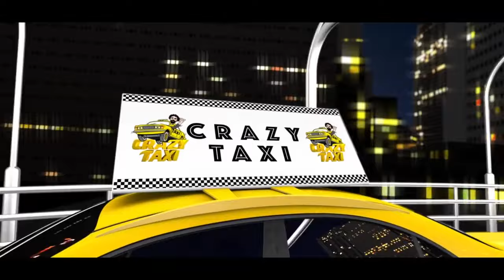مقلب الجاسوس| اقوي مقلب هيهلكك ضحك بجد ساعة من الضحك| كريزي تاكسي😅😅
سيتم عرض الحلقات على قناة يوتيوب One Digital إنتظرونا فى رمضان 2022
إنتظرونا مع أقوى برامج فى رمضان
انتاج : One Digital وان ديجيتال
تقديم : فاطمة النجار
كتابة الحلقات : هيثم أحمد
إخراج الحلقات : هايدي النجار

                     : لا تنسى الإشتراك في القناة لـ يصلك كل جديد